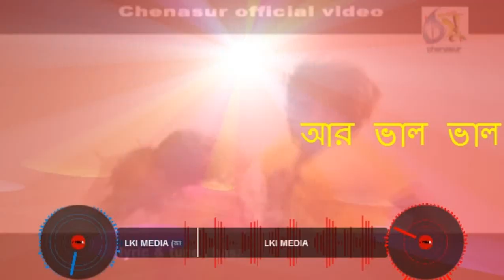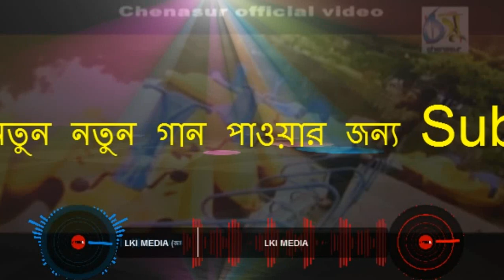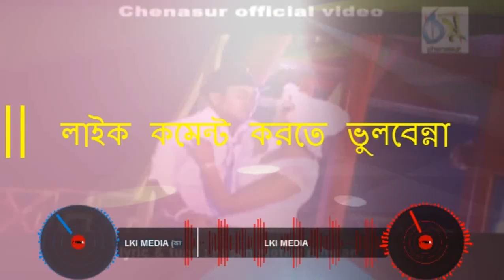New Bangla Dj Song 2020 || Bangal Dj Song 2020 || Purulia dj Song 2020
👌ভাল লাগলে 1টা 👍Like দিয়ে সাথে থাকুন 🎧

Bangla New Song DJ 2020
Bangla DJ 2020
Bangla Music DJ
Bangla Song DJ 2020
Bangla Remix
Bangla Video Song DJ
Bangla No1 DJ 2020
Bangla DJ 2020
Bangla DJ mix 2020
Bangla DJ Remix 2020
Bangla DJ Songs 2020
Bangla DJ Matal Dance 2020
Bangla Old DJ Songs 2020
Bangla New DJ Songs 2020
Bangla old Remix 2020
Bangla DJ Dance 2020
Bangla best DJ Songs 2020
Bangla top DJ Songs 2020
Bangla new baul Dj 2020
Bangla Love DJ Songs 2020
Bangla Special DJ 2020
Bangla new Movie DJ Songs 2020
Bengali DJ Songs 2020
Bengali DJ 2020
Bengali old Remix 2020
Bengali top DJ Songs 2020
Bengali best DJ Songs 2020
Bengali Baul Dj 2020
Bengali DJ Dance 2020
Kolkata DJ 2020
Kolkata DJ Songs 2020
Kolkata DJ Remix 2020
Kolkata DJ Dance 2020
Kolkata New DJ Songs 2020
Kolkata Top DJ Songs 2020
Kolkata best DJ Songs 2020
Kolkata New Movies DJ Songs 2018.
Bangla DJ Remix song
Kolkata DJ Remix song
Hindi DJ remix songs
English DJ remix songs
Purulia DJ Remix song
Bhojpuri DJ remix song
Tamil DJ remix song
Mashup DJ remix song
Nonstop DJ remix song
Bangla new DJ song
Bangladeshi new DJ song
Bengali New DJ song
Picnic Hot Dance song
Baul DJ song
Vandari DJ Song
Bangla comedy DJ song

by DJ Ullah Channel 🌐